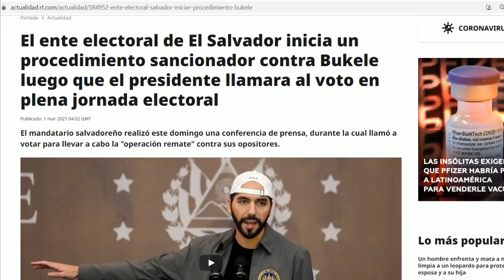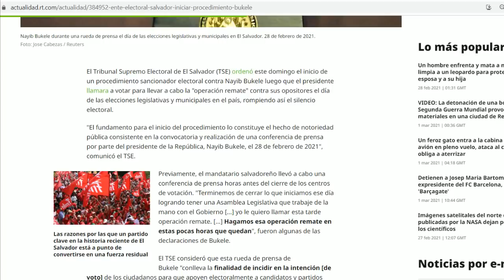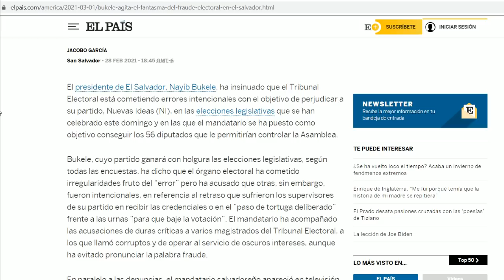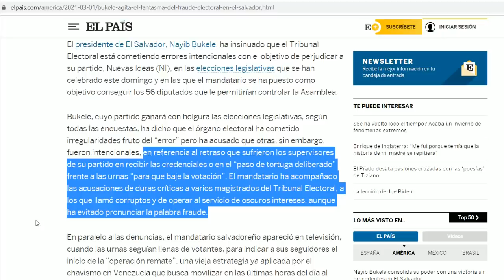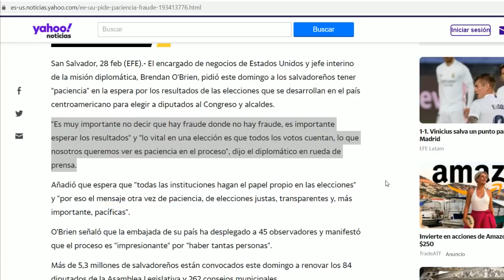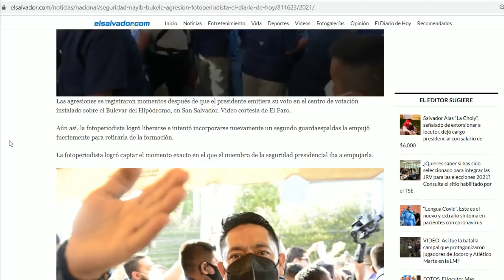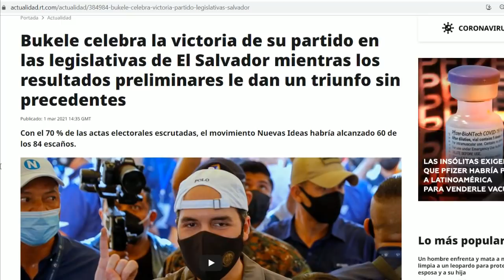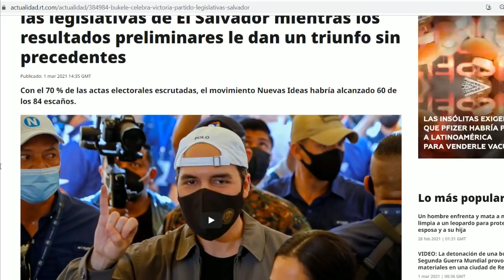¡EEUU regaña al dictador Bukele! Hizo elección de Estado. Ordenó atacar a periodistas.